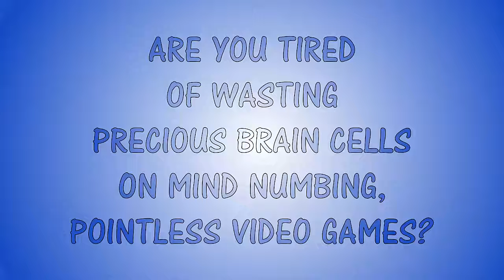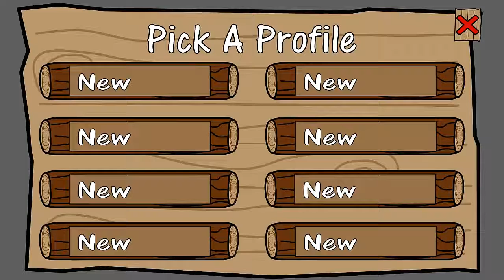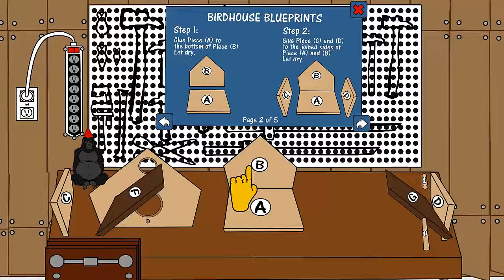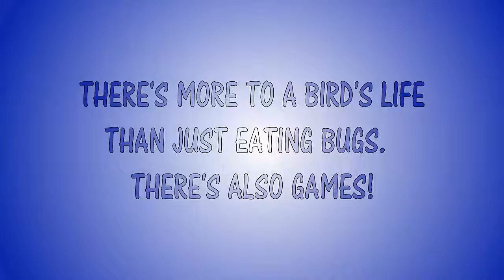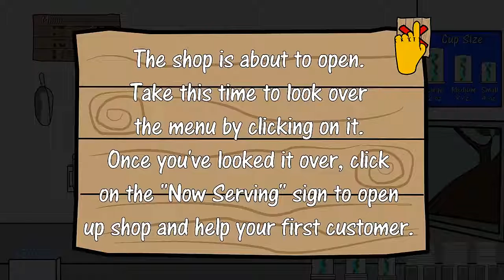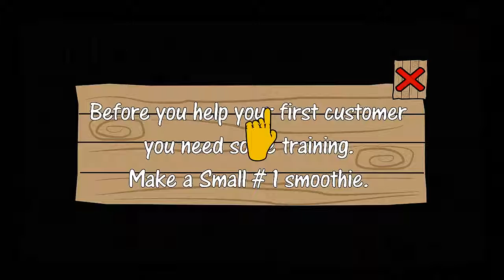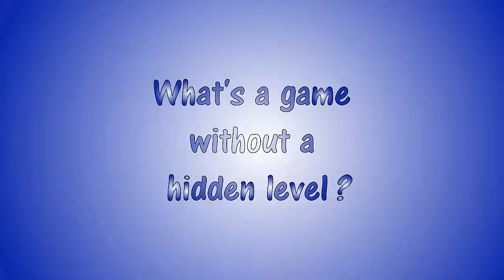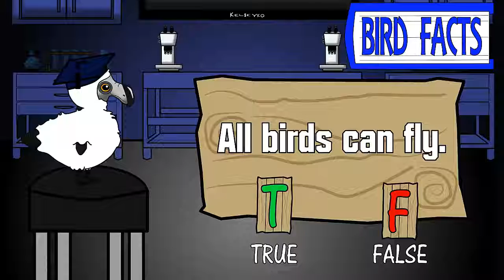A Bird's Life: Demo Reel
The Demo Reel of my app "A Bird's Life".